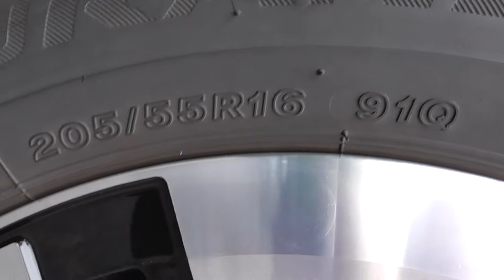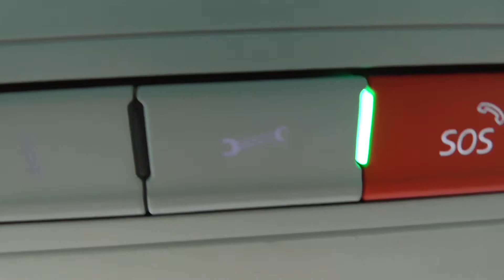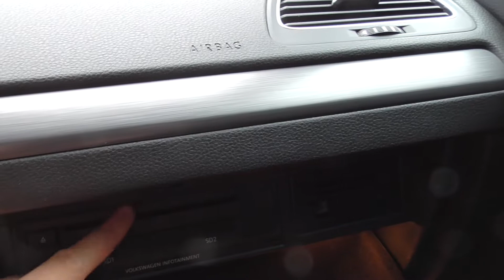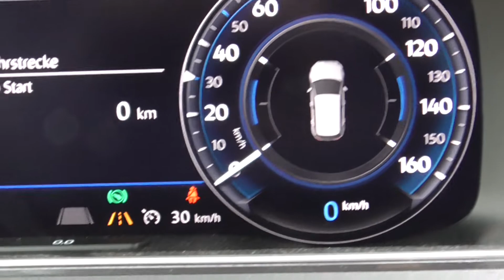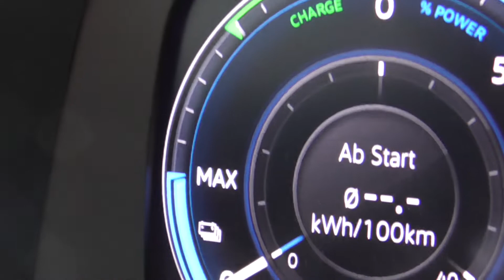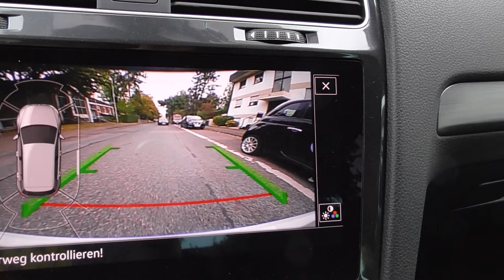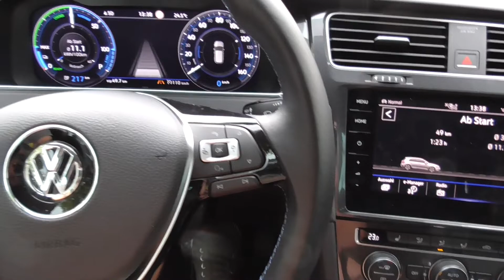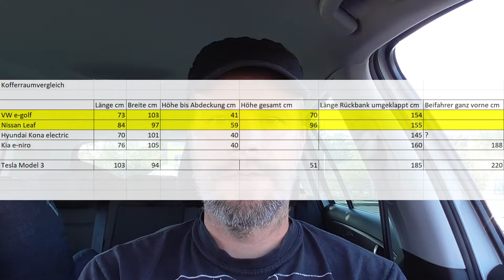VW e-Golf im 3-Tage-Test | Direktvergleich mit Nissan Leaf 2 | Welches E-Auto ist besser? Teil 1/3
Der gute alte VW e-Golf wurde mir für drei Tage von nextmove zur Verfügung gestellt. Vielen Dank dafür.
Im ersten Teil stelle ich das Fahrzeug kurz von innen und außen vor und vergleiche die Maße des Kofferraums und die technischen Daten mit meinem Nissan Leaf 2. Der obligatorische Test mit dem Kinderwagen darf natürlich nicht fehlen.